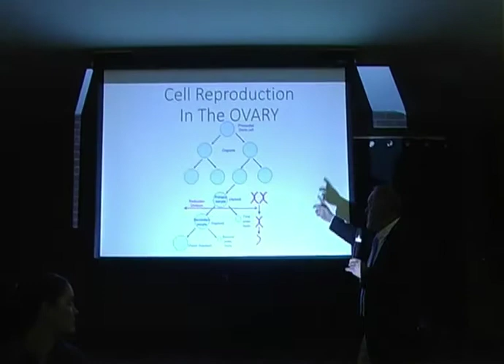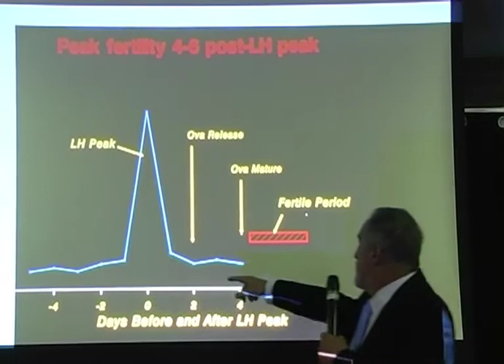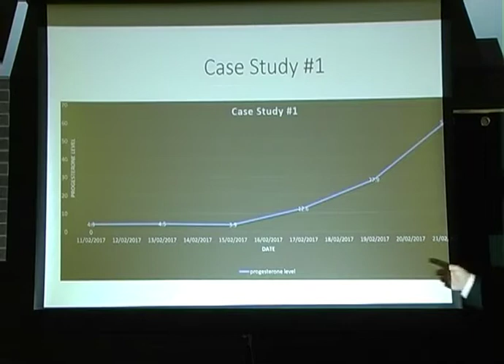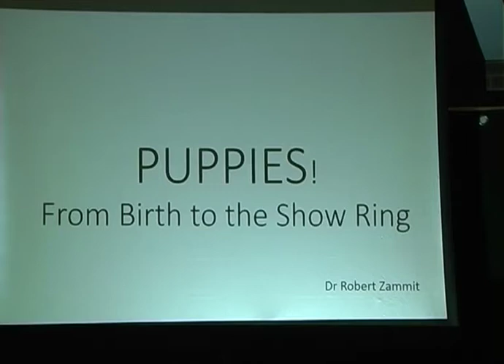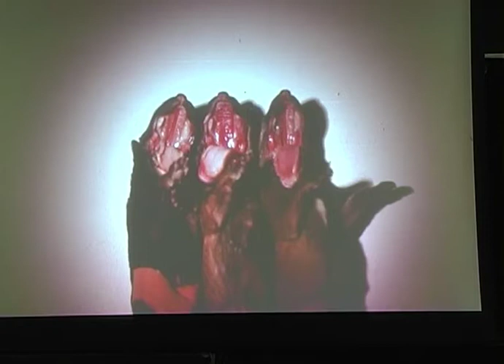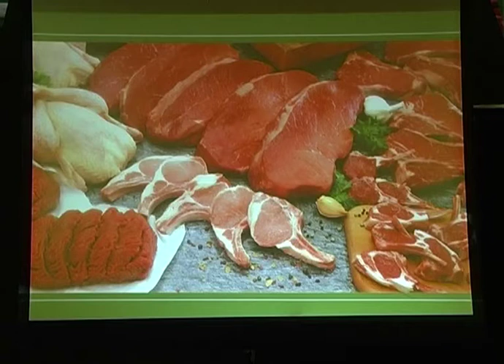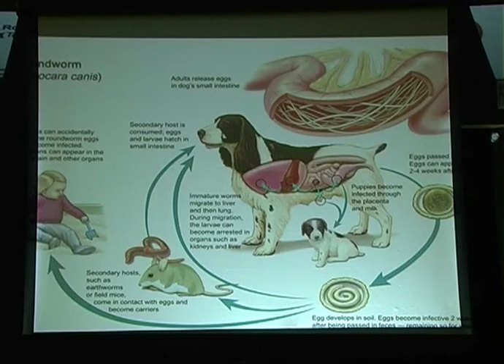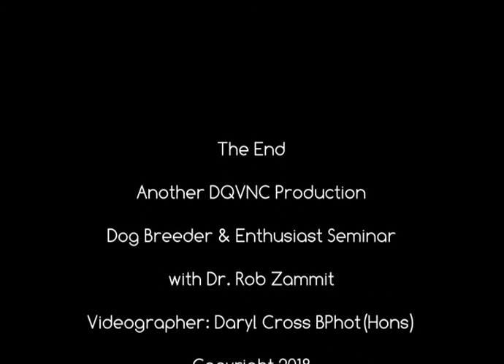Dogs Queensland Dog Breeder Seminar Rob Zammit 21-02-18